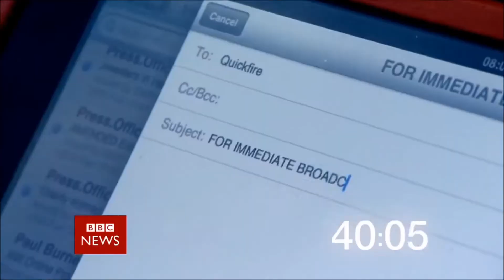BBC News Countdown C4 2013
1 of many BBC News Countdowns that have been posted on the BBC News Channel since the move of the BBC Newsroom from Television Centre in West London, to the BBC Broadcasting House in Central London on Monday 18th March 2013 at 1pm. C4 BBC News Countdown 2013 - Full 87 Seconds, (Night Version). Video has been edited for full version.
You can ask for permission from ME first (before you upload a video with my content and then wait for my permission BEFORE you upload the video), if I say 'No' it means 'No', not 'I will change my mind'.